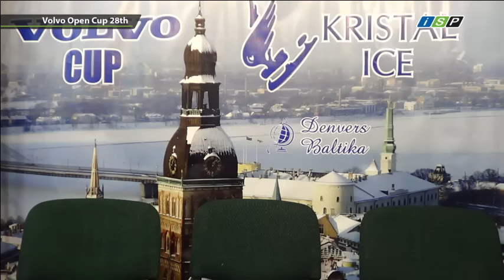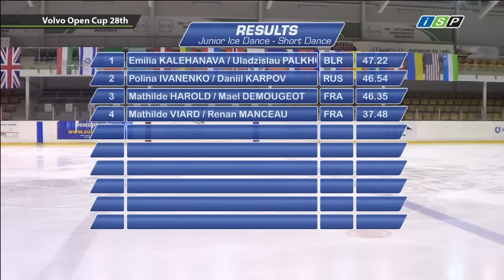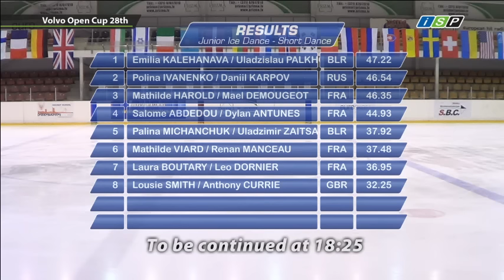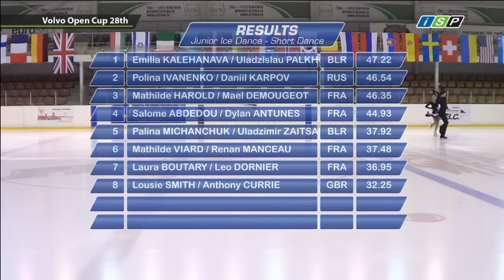Volvo Open Cup 28th Junior SD